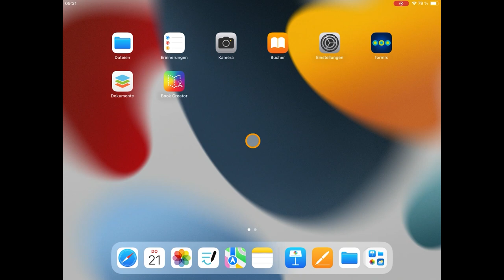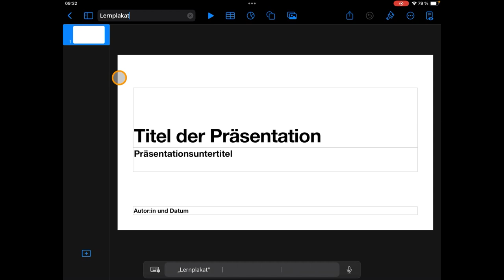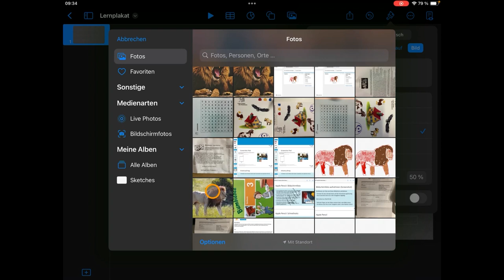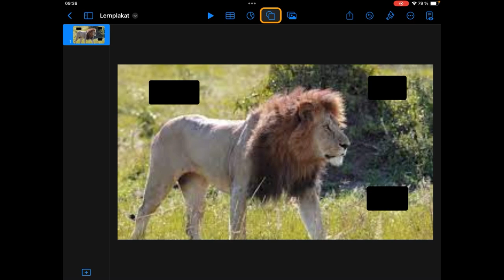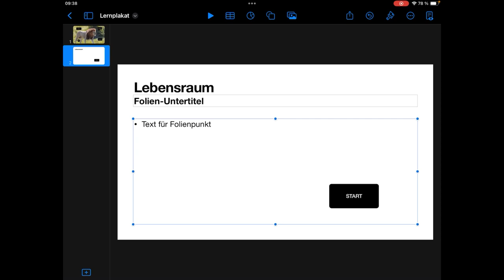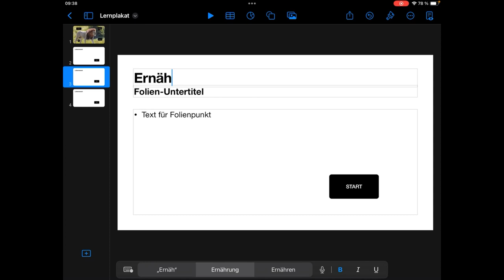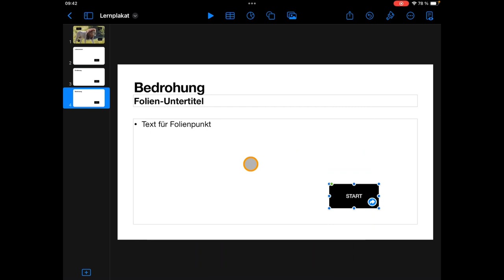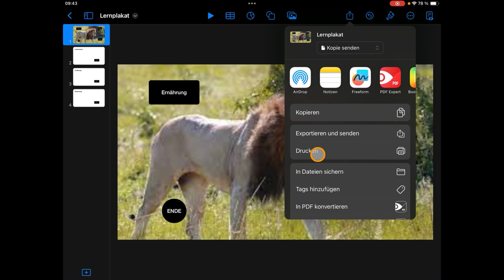Methodenkarte: Interaktives Lernplakat mit Keynote erstellen